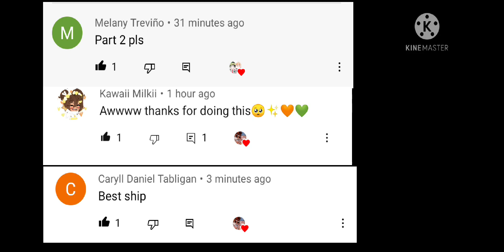Nice try...// mha // meme // bkdk// inspire